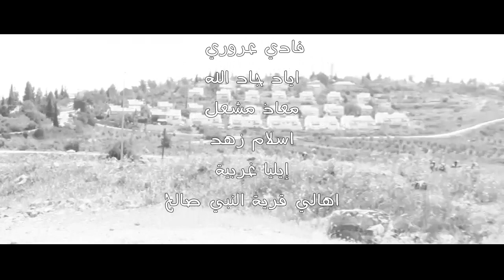...to be continued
Country: Ramallah, Palestine
Mentor: Njood Kassem

Description
An image is worth a thousand words; however, these images takes by young Arabs to show the daily struggles of Palestinians in Ramallah, can't even be expressed in a thousand words.